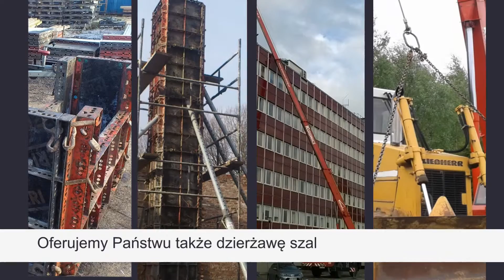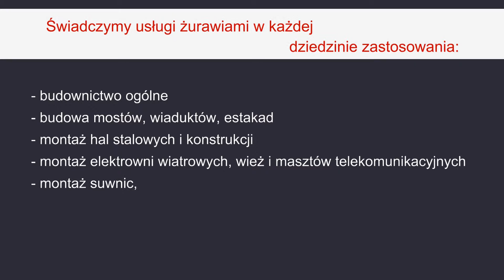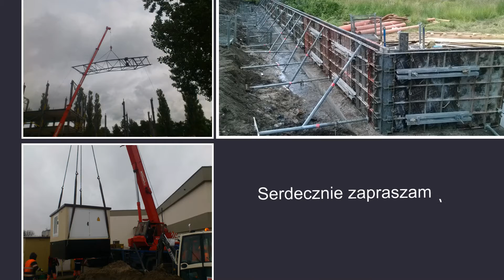Kotowicz Szalunki Szczecin, wynajem szalunków, dźwigów, usługi dźwigowe, dźwigi zachodniopomorskie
Kotowicz usługi dźwigowe

Kotowicz – usługi dźwigowe, szalunki jest nową firmą na rynku, jednak od kilku lat byliśmy w ciągłym kontakcie z technologiami dźwigowymi.
Przez ten czas zgromadziliśmy doświadczenie i umiejętności pozwalające świadczyć profesjonalne i konkurencyjne usługi.

Jako profesjonaliści w swoim fachu oferujemy usługi dźwigowe, które sprostają najwyższym wymaganiom i poradzą sobie z najpoważniejszymi wyzwaniami.

Nasze usługi dźwigowe są ubezpieczone od odpowiedzialności cywilnej OC.

Oferujemy dzierżawę szalunków i wynajem dźwigów na terenie miast: Szczecin, Goleniów, Pyrzyce, Stargard, Nowogard i całego woj. zachodniopomorskiego.

Oferujemy Państwu:
- załadunki i rozładunki
- przestawianie i ustawianie urządzeń
- montaże konstrukcji stalowych
- montaże zaplecza budowlanego
- montaże w budownictwie drogowym
- montaż billboardów reklamowych

Oferujemy także szalunki typu „Peri” i „Handset”:
- Stropowe „Peri” wraz ze sklejką, dodajemy ścinki na uzupełnienia
- Ścienne „Handset” wg. dokonanego zamówienia

Świadczymy usługi żurawiami w każdej dziedzinie zastosowania:
- budownictwo ogólne
- budowa mostów, wiaduktów, estakad
- montaż hal stalowych i konstrukcji
- montaż elektrowni wiatrowych, wież i masztów telekomunikacyjnych
- montaż suwnic, zbiorników, kominów
- wodowanie barek i jachtów
- budowa sekcji statków
- przeładunki i transport ciężkich elementów

Tylko u nas znajdą Państwo naprawdę dogodne warunki współpracy oraz profesjonalną pomoc w doborze sprzętu i technologii wykonania prac.

Kotowicz usługi dźwigowe
Uczniowska 5a
70-893 Szczecin